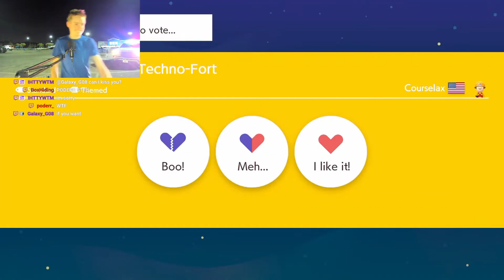Trespassed from Walmart on Stream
For context, I did a stream where I put my setup in a shopping cart and tried to stream inside the Walmart for as long as I could before getting kicked out. I lasted a pitiful 3 minutes. The worker was chill and told me my setup "couldn't be inside the store". I took this to mean the parking lot was fair game and did a chiller stream outside. I was actually planning on ending real soon because my controller was about to die and it was late, but before I could make that decision, I was shut down by law enforcement. The officer was also super chill, but he firmly told me that if I ever came back to that Walmart, I would be arrested. Safe to say I won't be going back there any time soon!